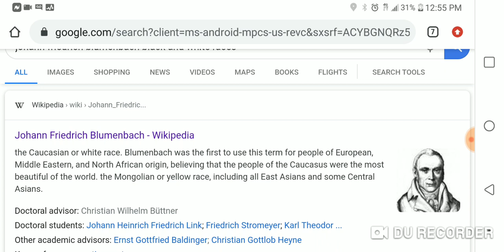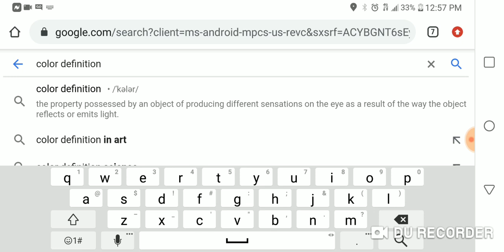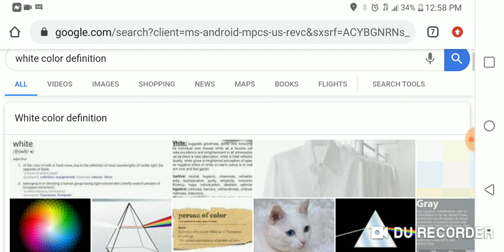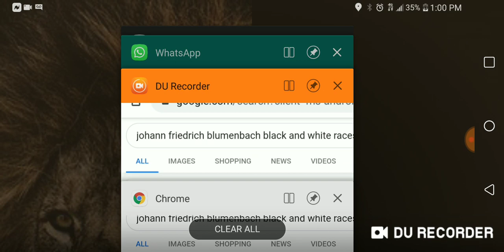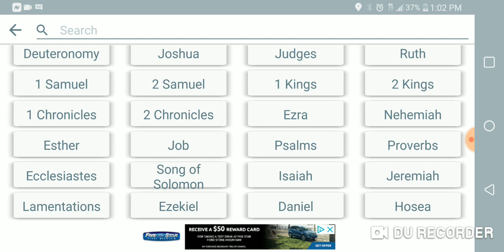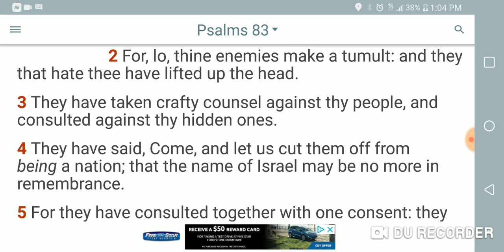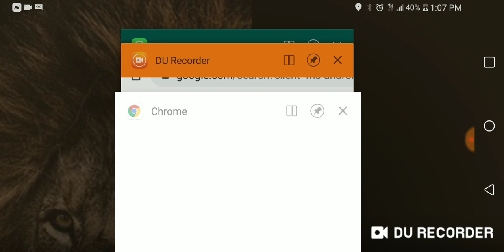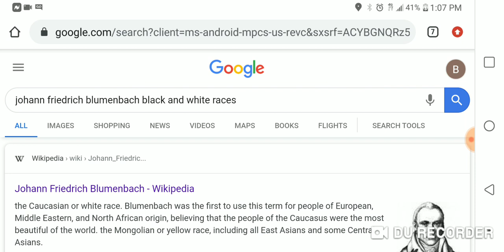Johann Friedrich Blumenbach black and white races